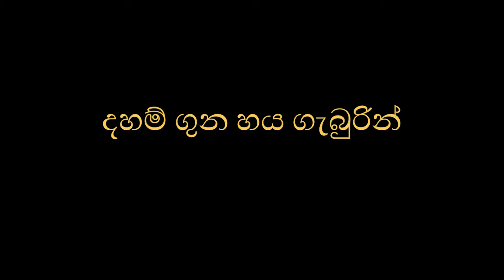දහම් ගුන හය ගැබුරින්